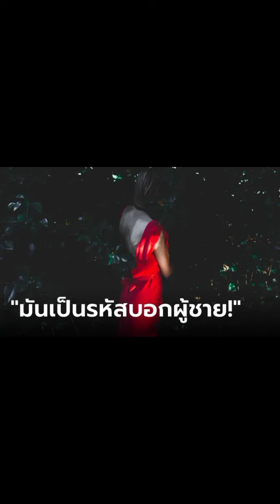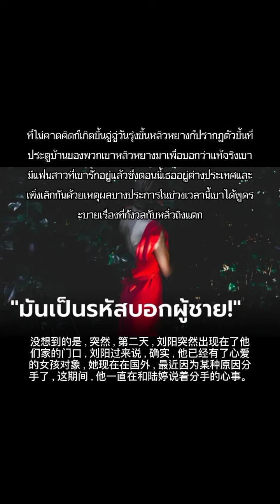ข่าวใหม่ มันเป็นรหัสบอกผู้ชาย